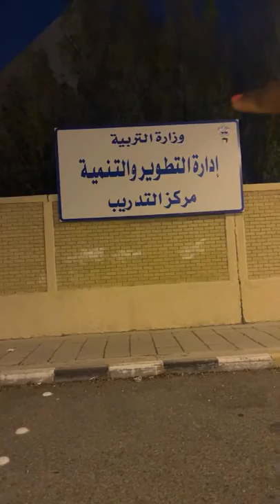Couple Evening chitchat over ice cream at the park